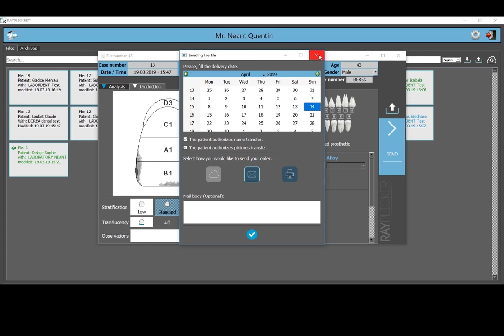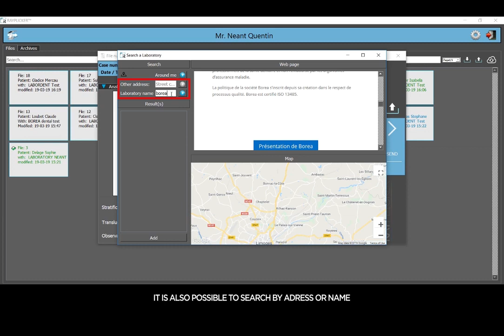Rayplicker - Shade Scanner Tutorial: #5 Add a laboratory in my contact list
Borea Rayplicker - Digital Shade Scanner
Tutorial 5/14